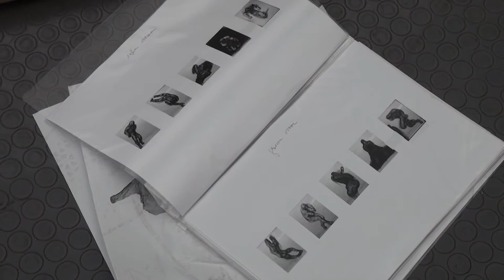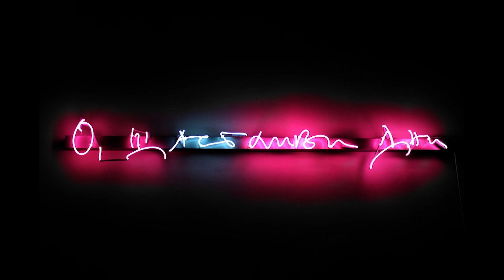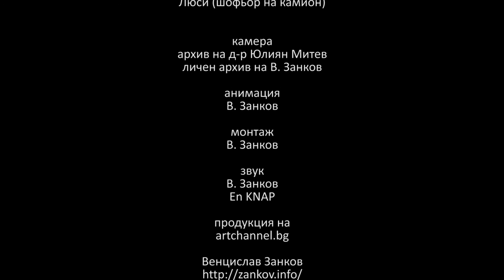"О, щастливи дни"документален (2017) - самостоятелна изложба(2014) на Венцислав Занков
"Оh, happy days!" (2017) documentary about a solo exhibition(2014)  of Ventsislav Zankov

Yoana Pavlova:
After the dark apocalypse of The Last Boudoir (2011), Ventsislav Zankov presents new series of sculptures and large-scale paintings titled Happy Days. Like Samuel Beckett's play of the same title from 1961, the exhibition deals with the absurd and practical aspects of existing beyond - if The Last Boudoir is the final drum beat, Happy Days listens acutely to the silence afterward.

The urgency of social and historical problems here is being muted by the monochromatism of giant faceless figures who continue to struggle, suffer, and doubt within the narrow margins that frame them. Harmony with the surrounding environment is seemingly achieved, but the association with Michelangelo seeks in vain the miracle of creation. Each canvas is named after the date on which it was finished – sort of a diary celebrating the happy days in the life of the author, as well as the void between them.

As Gilles Deleuze states in his famous lecture Création Artistique at La Fémis in 1987, ideas originate by inner necessity, so in this compulsive rhythm of creation, liberation, and searching, Ventsislav Zankov has populated the exhibition space with his two- and three-dimensional demons who look as if they are on stand by for a pointer in order to head to the pages of politically incorrect comics, the digital desert of a video game, or film noir. Yet these demons are personal(ized), everything inside them is intimate – from Guard of the Living's teeth to the soot sculpturing the nudes.

The period in which all works were created, the autumn of 2013 and the winter of 2014, is also special for Ventsislav Zankov, with his attempt to find new meaning in the context of public's lack of temporal perspective: "Power determines the field in which individual movements seem to be free. It is a force field. Fear protects. What protects also is the fear from the emptiness of nonsense that we fill in with faith or causes we recognize as ours, and consumption turns into a lust for the filling. We get piled with belongings, our mass – overweight."

Happy Days' finale, May 1st 2014, coincides with the fifth annual award ceremony of the Iron Cross for Contemporary Art under the name of Ventsislav Zankov. Happy ending, cheers with Get Lucky by Daft Punk.